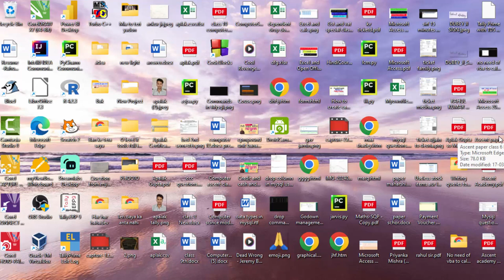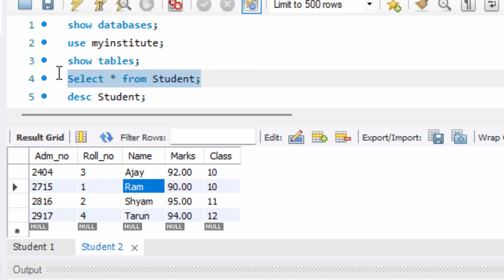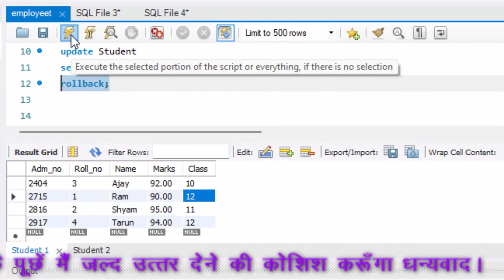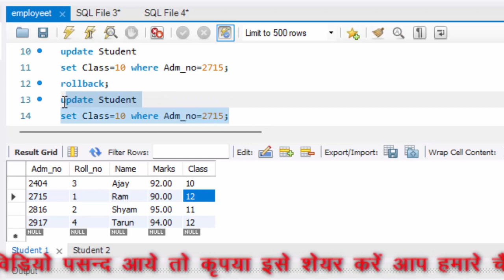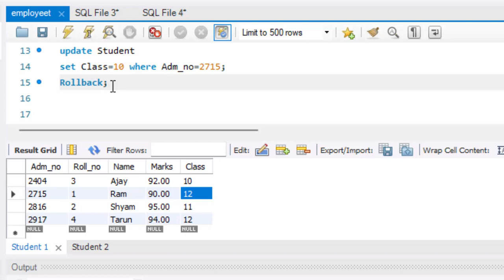How to use Roll back command in SQL@COMPUTEREXCELSOLUTION